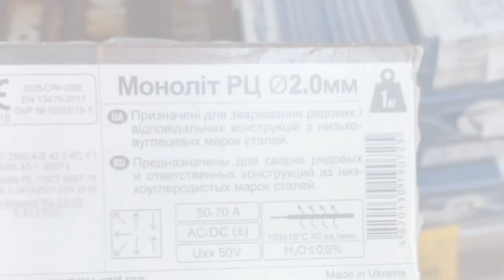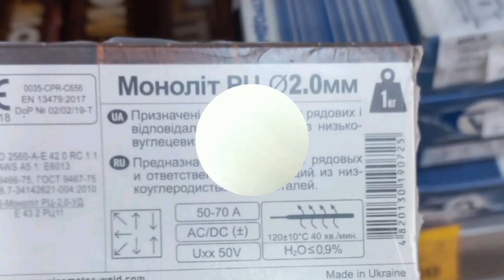🙄Сломан руль? ремонт детского велосипеда!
Сынок сломал руль,на трехколесном велосипеде, и сказал ПАПА испарь позалуйста😁